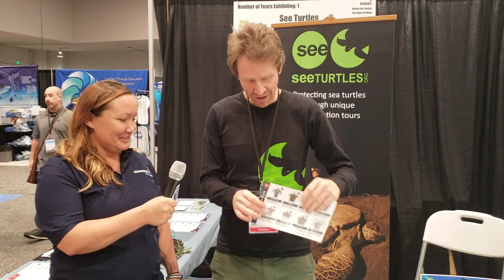DEMA 2018 - SeeTurtles.org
In this video we catch up with all the latest products and news from See Turtles and their conservation efforts.